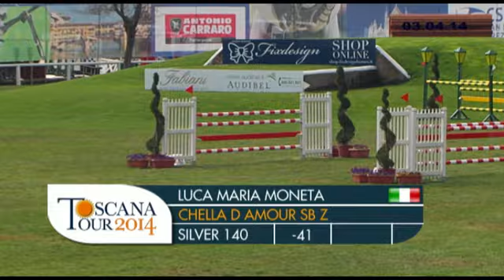THU SILVER 140 LUCA MARIA MONETA CHELLA D AMOUR